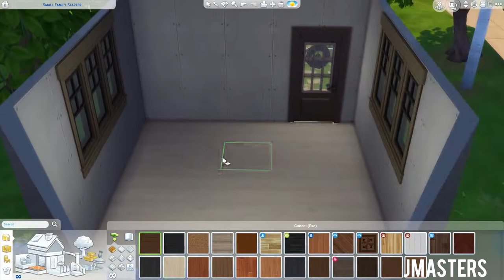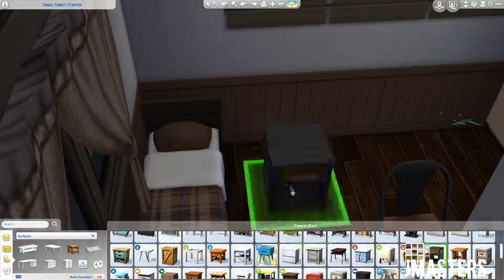THE SIMS 4:// 5x5 Challenge! | Wooden Cabin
This is a speed build of wooden cabin I created while pursuing the 5x5 challenge!

Download in-game via the Gallery!
Origin ID: s1mmers
Thumbnail: Made by me with Serif Page Plus X9
Video: Recorded with OBS

Intro: By me via Sony Vegas Pro 13
Please do not plagiarise my video or house.